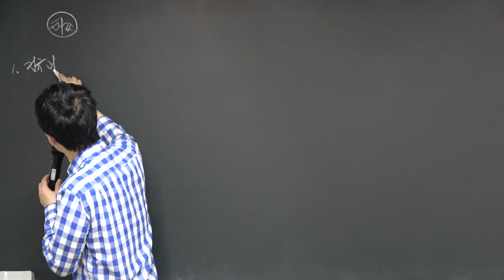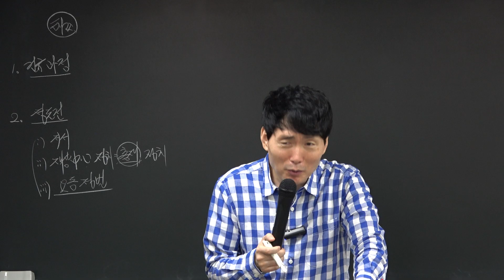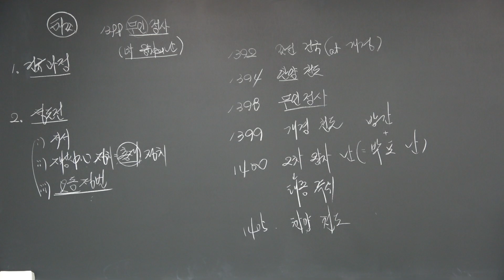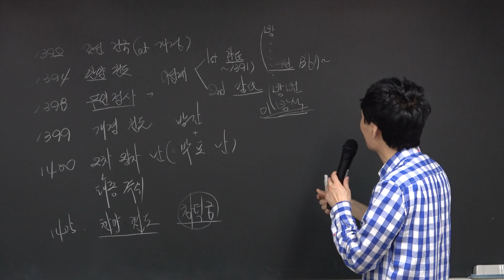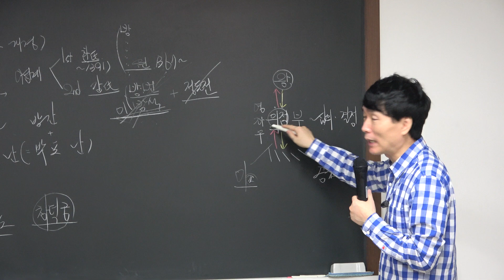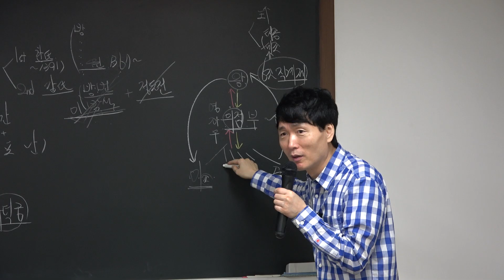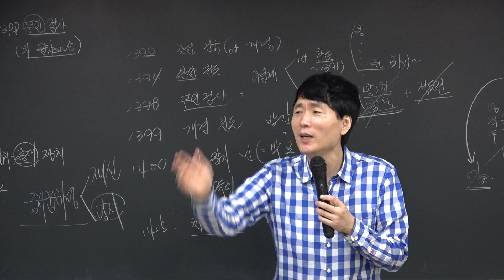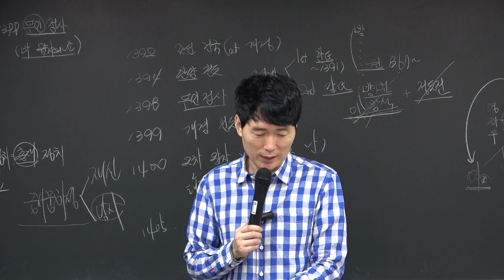일취월장 임정원 한국사 13강